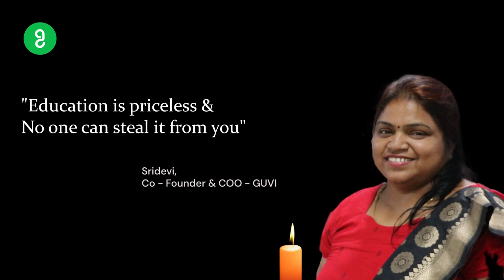Tribute to Ms Sridevi Arun Prakash, Co-Founder - GUVI by Team GUVI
“Winner of TiE Delhi Pitch Competition & Awarded with Times Power Woman Award 2021” Mrs Sridevi Arun Prakash stands as our guiding light through all our triumphs.  Our Lady Techpreneur, as she was, left us with immense learning and an ever radiant vision of spreading the joy of learning to one and all. And we celebrate her today by launching 3 initiatives 📣📣📣 that we strongly believe would make a positive impact.

✔ Sridevi Arunprakash Innovation Award, Cash Prize: ₹1,00,000, celebrating women innovators in the EdTech industry.

✔ Fly High Initiative: To Boost Economically Weaker Section Students with Free Employability Skill Training

✔ Offering HackerKid: To 1000+ Rural & Underprivileged Kids

“Tech Education is a superpower that impacts an individual but the whole family”- Mrs Sridevi Arun Prakash

to know more about it.